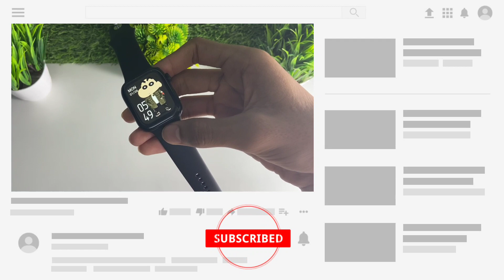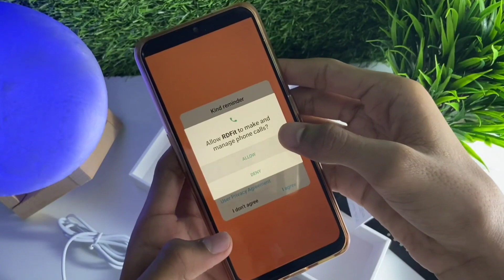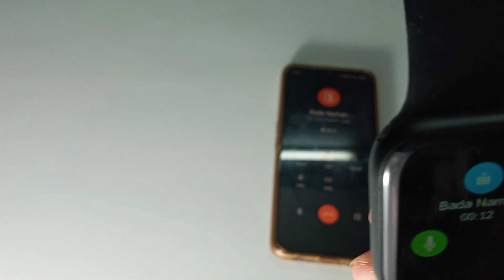HW22 PRO SMART WATCH FULL & FINAL REVIEW 😍|IS IT BEST CLONE OF SERIES 6🤔 |HW22 PRO SMARTWATCH 🔥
Buy hw22 PRO Smartwatch Urbanstore Website👇🏻

Price
For prepaid - 2099
For cod - 2299

I will announce the giveaway of this smartwatch once this video will reach 10k views...so share as much as possible🙂

Follow Urbanstore on Instagram
Drop a comment here👇